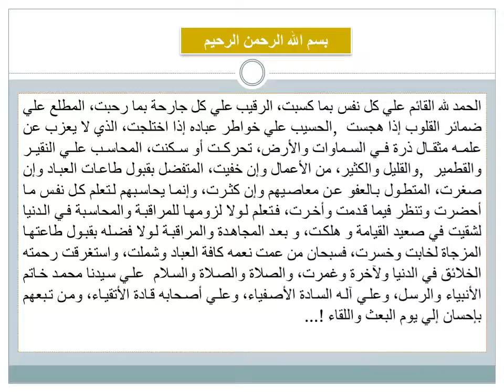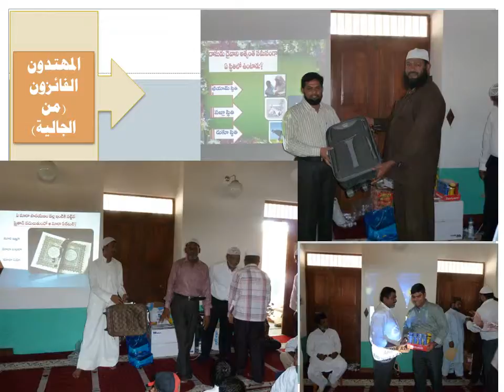2012 عيد الفطر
2012      عيد الفطر